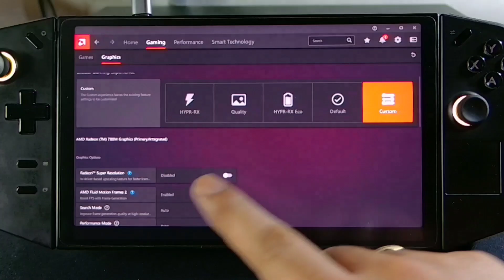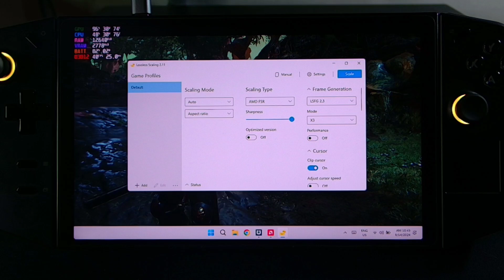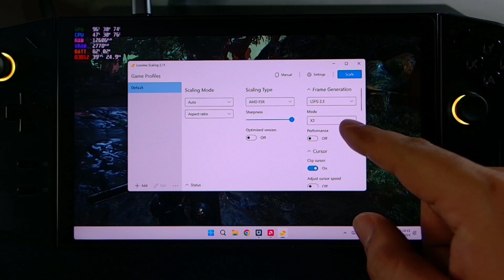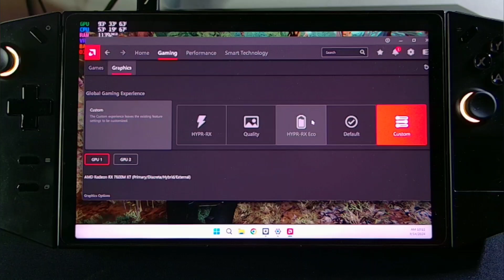AFMF2 vs Lossless Scaling vs GPD G1 | Space Marine 2 Legion Go | Filipino testing and review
Testing out which is best to optimize Space Marine to on Legion Go.

Timecode:
0:00 - Intro
0:41 - Game Settings
1:07 -  AFMF2
3:38 - Lossless Scaling
6:56 - GPD G1
8:25 - Verdict & Outro